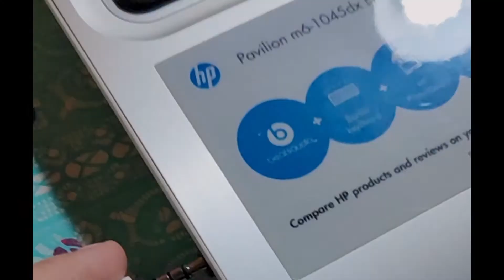How To Set Up V8 Soundcard and BM8000 Condenser Microphone to a Laptop or PC and Smartphone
How To Set Up V8 Soundcard and BM8000 Condenser Microphone to a Laptop or PC and Smartphone using Phone Adapter for Recording

My other song cover using V8 Soundcard and BM8000 Condenser Microphone, live recording using my phone.

Cam: Pocofone F1

how to set up v8
how to set up v8 soundcard
how to set up v8 soundcard to a laptop
how to set up v8 soundcard to a laptop or pc
how to set up v8 soundcard to a laptop for recording
how to set up bm8000
how to use bm8000
how to use bm8000 and v8 soundcard
how to record using bm8000 and v8 soundcard